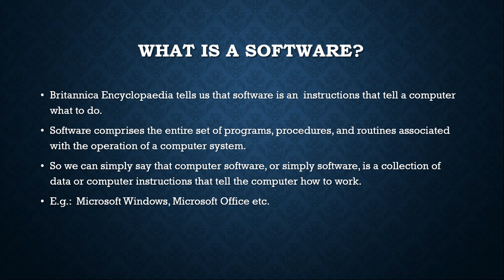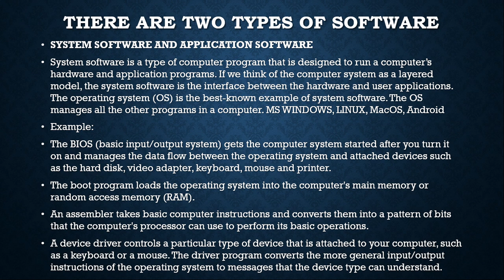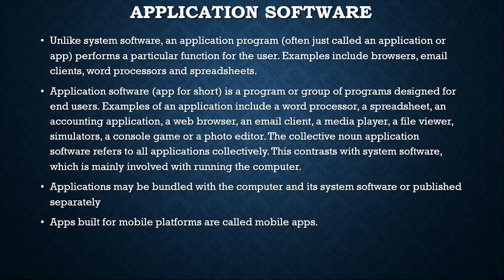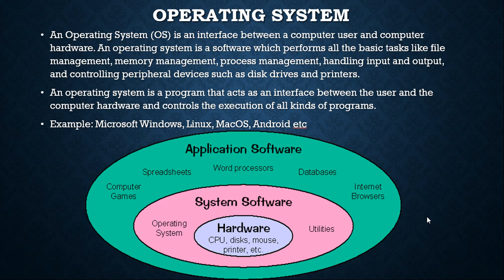Introduction to operating system CAB(Mizo)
The video is made from the syllabus Unit 1, the second part, Operating System.